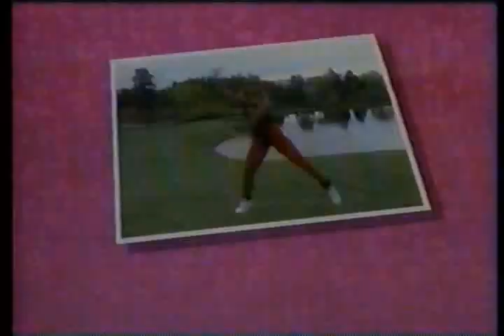Denise Austin Black Unitard and Blue Shorts Part2/2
Japan Edition "Denise's Aerobics"